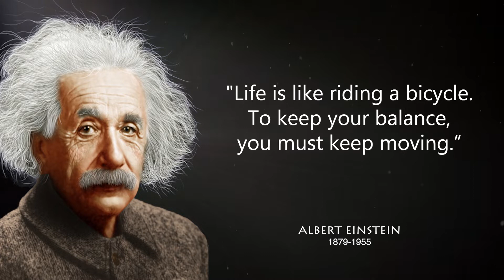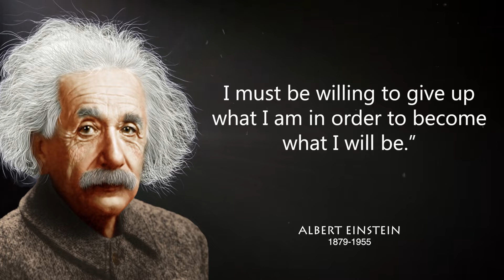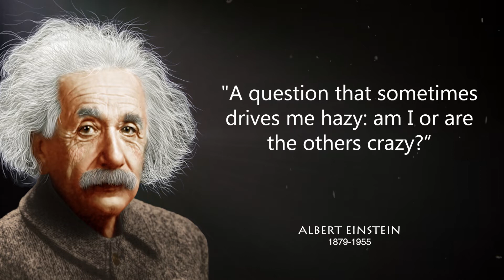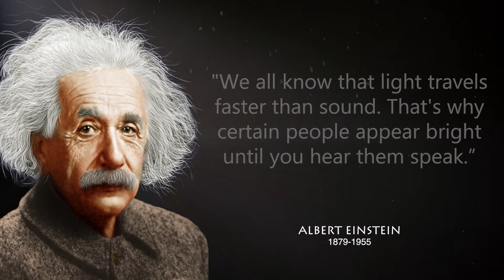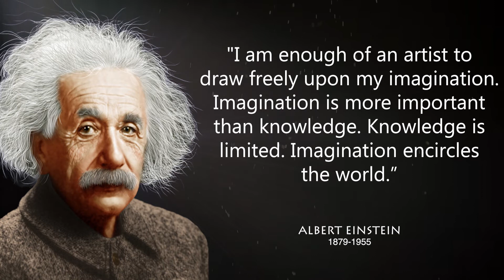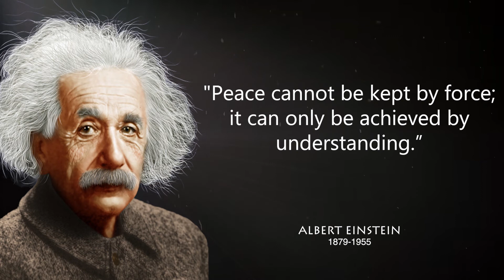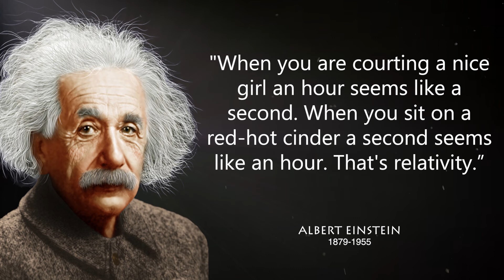Life Changing Albert Einstein Quotes | Quotes, Aphorism, Wisdom, Wise Thoughts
Albert Einstein is one of the most influential scientists in history.
He was a German-born theoretical physicist, widely acknowledged to be one of the greatest physicists of all time.
His quotes speak to the human condition like no other. Let these quotes inspire and motivate you to push your limits and strive for success.